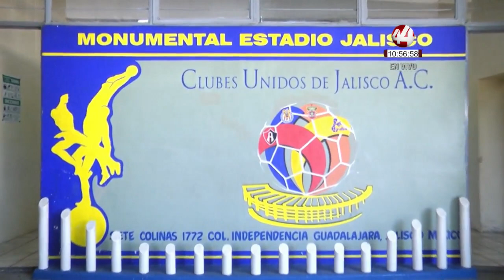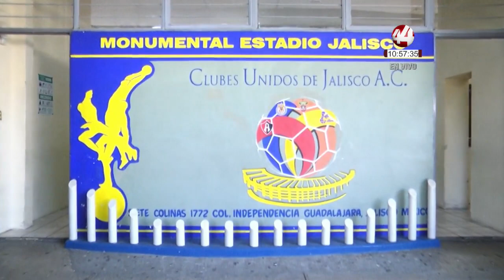Corte 44 | Secretaría de Movilidad reforzará los operativos en aquellos que no cuenten con holograma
⚡⚡⚡La Secretaría de Movilidad realizará cierres a la circulación mañana viernes desde las diez de la mañana alrededor del Estadio Jalisco previo al clásico Atlas-Chivas.

⚡⚡⚡ La Secretaría de Movilidad reforzará los operativos para identificar a vehículos particulares y de transporte público que no cuenten con el holograma de verificación, cuya infracción podría alcanzar hasta 2 mil 800 pesos de multa.